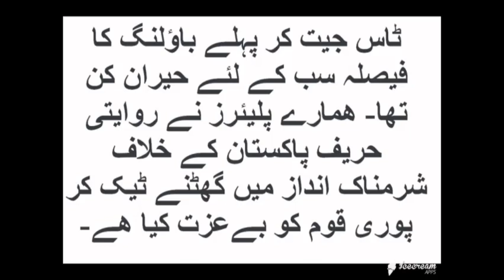Indian minister alleges Virat Kohli, Yuvraj Singh fixed Champions Trophy 2017 final against Pakistan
Ramdas Athawale the Union Minister of State for Social Justice and Empowerment, alleged that India captain Virat Kohli, senior player Yuvraj Singh and the team fixed the final of the ICC Champions Trophy 2017 against Pakistan. Arch-rivals Pakistan handed India a 180-run thrashing in the final at the Oval to lift their maiden Champions Trophy title. "How could the cricketers, who played so well in the entire tournament, not perform in the final match (in London on June 18)?" Athawale asked reporters on Saturday.
"In the match against Pakistan, someone like Virat Kohli who scores a century so often and other accomplished players like Yuvraj Singh who have scored so many runs in the past, looked like they were playing to lose," said the politician from Maharashtra.
The win was Pakistan's first ICC title triumph since their 2009 World Twenty20 win. However, more importantly, it broke the jinx of them not performing well against India in big matches. "Was the match fixing involved? There should be an inquiry into this," he said.
"Anil Kumble was the coach there. Kohli, who has scored so many runs in the past, what happened to him that day? That's the reason why I have a doubt that was it a case of match-fixing," Athawale added.
It was a charged-up performance from Sarfraz Ahmed's underdog team with left-handed opener Fakhar Zaman scoring a pulsating 114 in their imposing total of 338/4. Mohammed Amir (6-2-16-3) then tormented the Indian batsmen with a devastating first spell and eventually the 2013 champions were bundled out for 158 in only 30.3 overs.
The match turned out to be one of the most-nightmarish under Kohli's captaincy. On a flat deck, Kohli surprised everyone by opting to field after the toss, a decision prompted by the current team's ability to chase any target.
"Our players kneeled in front of a rival like Pakistan. The same Pakistan that has kneeled in front of us many times, to kneel in front of them in such a way is major act of disrespect to your nation," Athawale said.